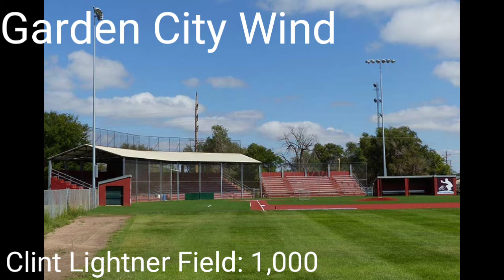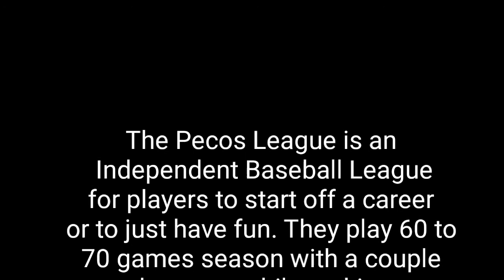Pecos League Ballparks